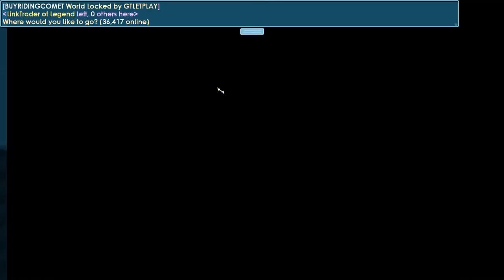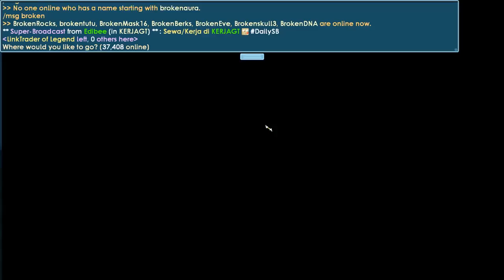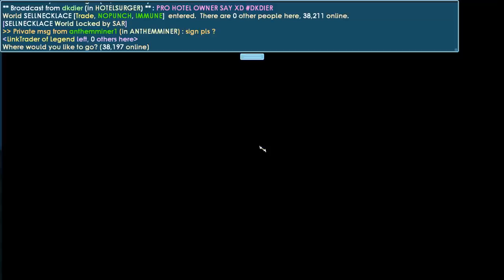Frosty Hair Set Challenge ! [OMFG] [PRO] │Growtopia(그로우토피아)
▶ Growtopia│Frosty Hair Set Challenge ! [OMFG] [PRO]